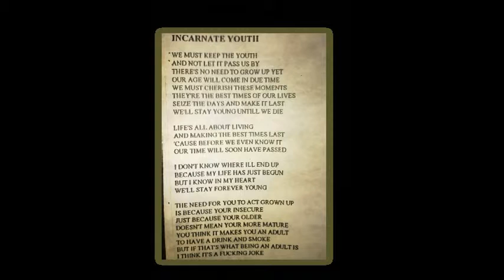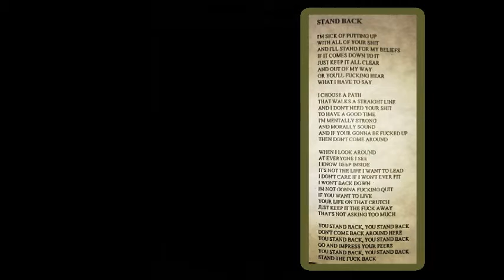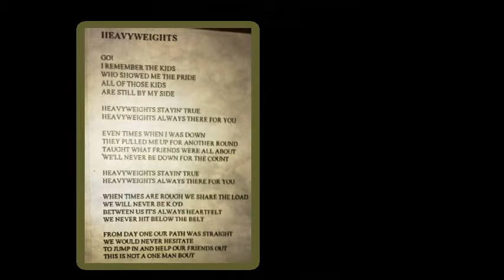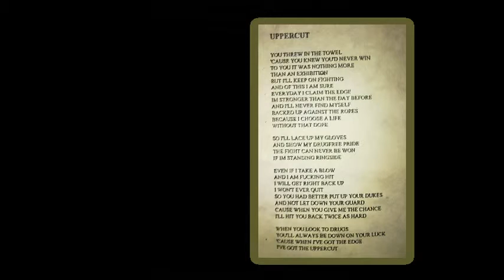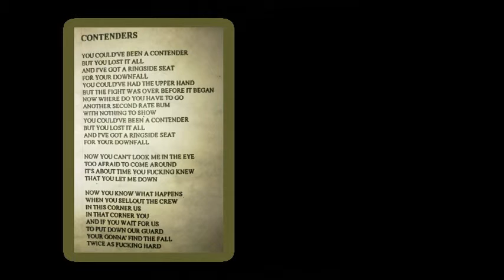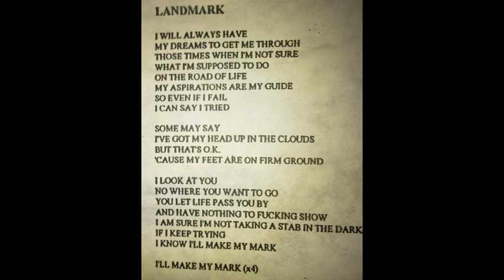LANDMARK - Ringside - Demo 1997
Landmark
Ringside Demo
1997
Virginia - USA

1.  Old Glory
2.  Incarnate Youth
3.  Stand Back
4.  Heavyweights
5.  Uppercut
6.  Contenders
7.  Landmark